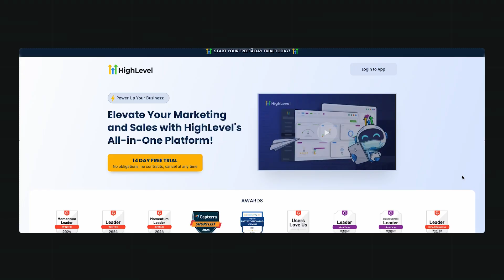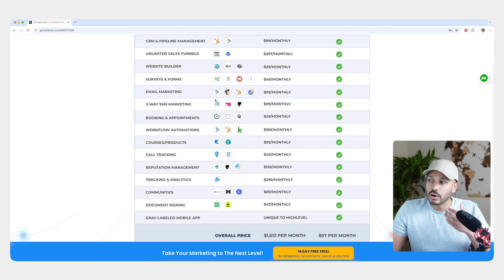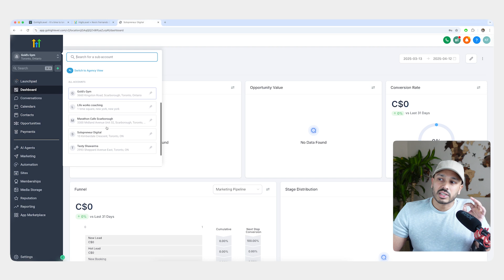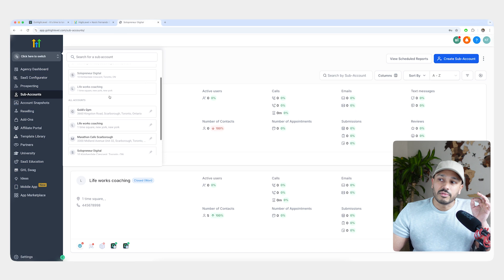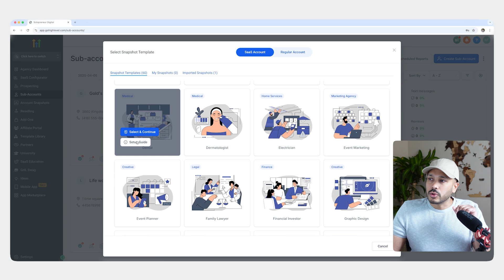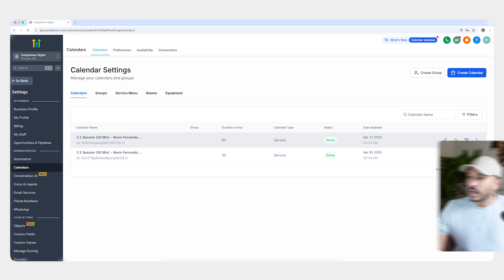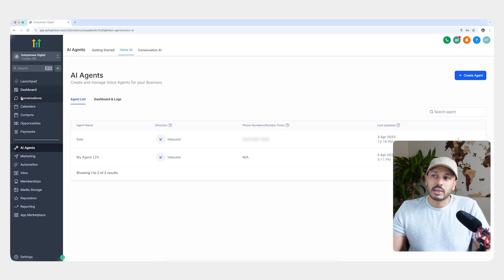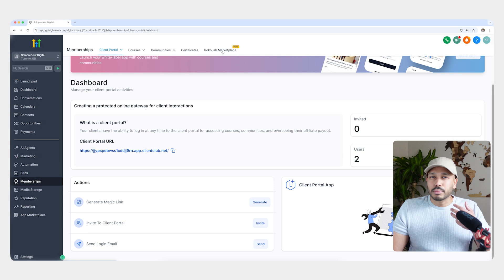What Is GoHighLevel CRM? Features, Pricing & How It Actually Works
What is GoHighLevel CRM?

When you sign up with my link, here’s what you’ll get:

✅ Lead Generation Automation System – The exact HighLevel setup I use to get leads on autopilot without cold outreach or ad spend
✅ GoHighLevel Quick Start Guide – Master the basics and land your first client fast with plug-and-play workflows
✅ HighLevel Bootcamp – Launch your system in just 48 minutes with help from a certified coach
✅ 5-Day AI Challenge Course – Build a scalable client acquisition machine in just 5 days
✅ The Local Hero Playbook – Help local businesses thrive using automations and client retention strategies
✅ Content Creator Snapshot – Done-for-you funnel and workflow setup for content creators
✅ Lead Gen Bundle – Access HighLevel’s top-performing lead generation training series and templates
✅ 5-Day Reviews Challenge – Launch a reputation management service in 5 days with done-for-you assets
✅ FREE 1-on-1 Kickoff Call – Get personalized support to hit the ground running
✅ Paid Ads Agency Workshop – A complete 3-day training to help you launch a profitable ads agency
✅ And everything else I mention in my videos!

Already a HighLevel user? You can still get all of my bonuses when you upgrade your plan with my link ☝️

*▼ TIMESTAMPS ▽*

00:00 Video Overview
00:47 What is GoHighLevel?
02:09 Best Trial Offer
02:35 Subaccounts Explained
03:36 GoHighLevel Pricing
05:27 Agency Quick Setup
06:06 Create Subaccounts
06:48 Quick Wins Dashboard
07:42 All Features Explained
10:32 HighLevel Beginner Tips

Here’s the truth about GoHighLevel: for every person who swears it’s the best all-in-one platform, there’s someone else who gave up on it — not because it’s too technical, but because they didn’t fully understand how it’s structured.

In this video, I break down what GoHighLevel actually is, how it works, and what makes it different from any other CRM or funnel builder you’ve used before. Whether you’re a freelancer, business owner, or agency founder, you’ll walk away knowing exactly how HighLevel is set up — and more importantly, how to use it without the overwhelm.

You'll learn:

What GoHighLevel includes (CRM, automations, email/SMS, sales funnels, courses, and more)

The real difference between the $97, $297, and $497 plans

What “sub-accounts” are — and why they matter

How to set up your first account and configure key features

Whether HighLevel is a fit for your business model